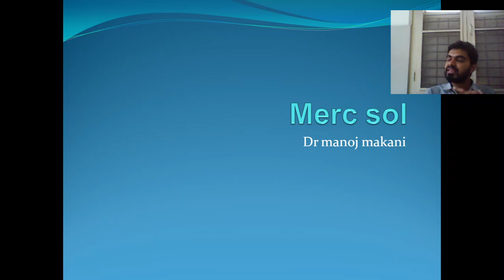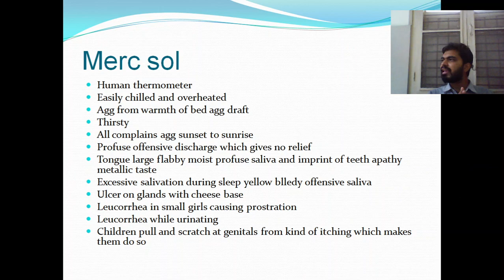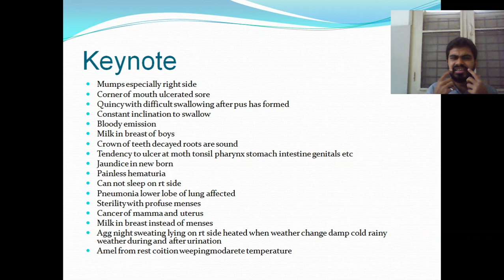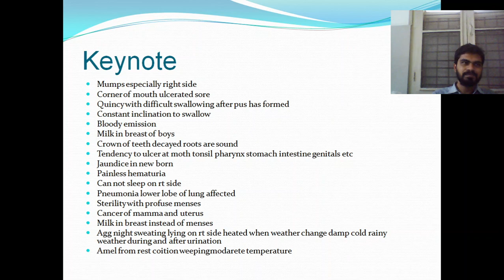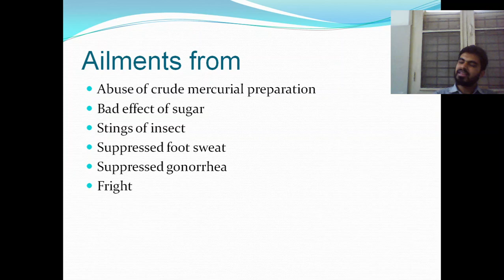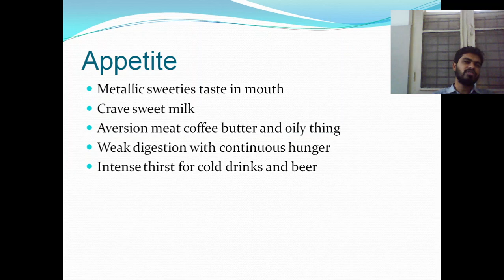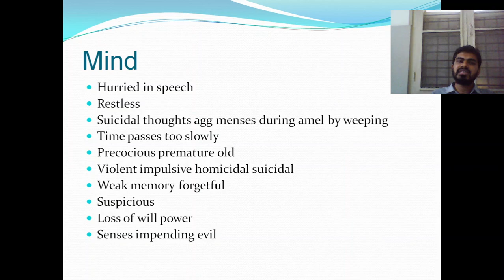Merc sol practical materia medica in simple gujrati...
શીખો સરળ હોમીઓપેથી ગુજરાતી માં...